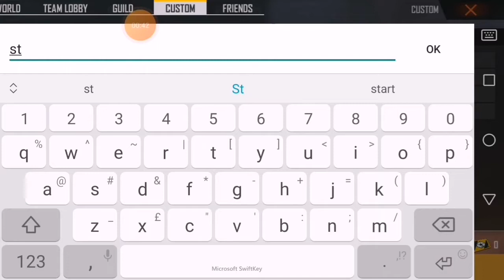Free fire poker mp40 vs cobra mp40 |5000Diamond challenge poker mp40 vs cobra mp40 lhow to use mp40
https:// J1at.me/joinchat/AAAAAErQJjw28Qh5VeTqfQ

About video -
 Aaj is video mein bataya hai free fire ka new gun communication ke bare mein Mp40 ka tu plz watch this video |

1. Facebook page link-
2. Instagram  link-
3. Telegram Link -

🌏Free fire other server
1. Garena Free Fire Indonesia Live
2.Garena Free Fire Brazil Live
3. Garena Free Fire Brasil Live
4. Garena Free Fire India Live
5.Garena Free Fire Singapore Live
6. Garena Free Fire Thailand Live